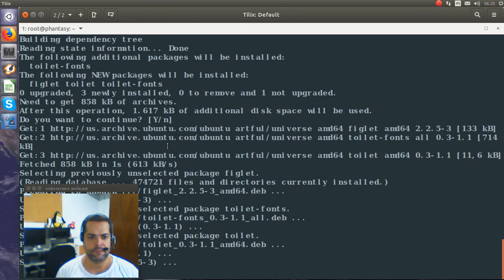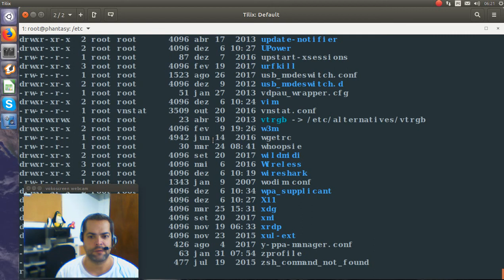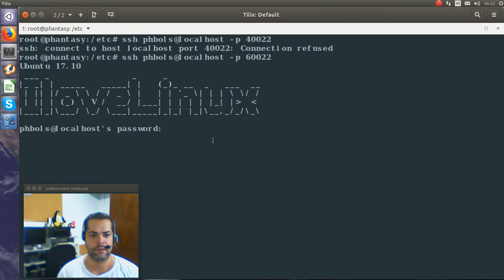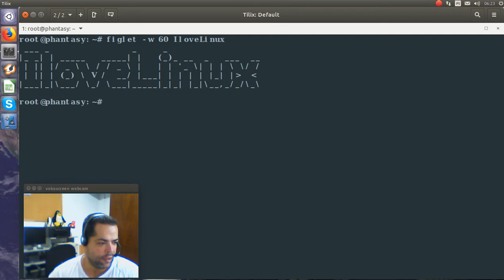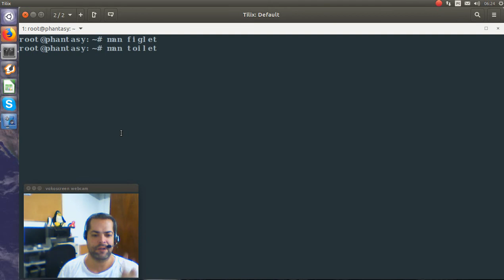Ajuda Linux - Dia 751 - Criando banners texto no terminal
Vídeo explicativo: Criando banners texto no terminal

Instalar utilitários:
$ sudo apt install figlet toilet    [On Debian/Ubuntu]
$ sudo yum install figlet toilet    [On CentOS/RHEL]
$ sudo dnf install figlet toilet    [On Fedora 22+]

Rodando o figlet:
$ figlet IloveLinux

Rodando o figlet justificado:
$ figlet -c IloveLinux

Rodando o figlet com 100 colunas:
$ figlet -w 100 IloveLinux

Rodando o figlet a partir de um arquivo:
$ echo "I wish I could chmod 644 my Girlfriend" "maiorque" girlfriend.txt
$ figlet -kp "menorque" girlfriend.txt

Rodando o toilet:
$ toilet IloveLinux

Manual dos programas:
$ man figlet
$ man toilet